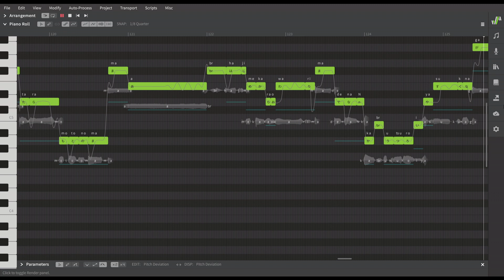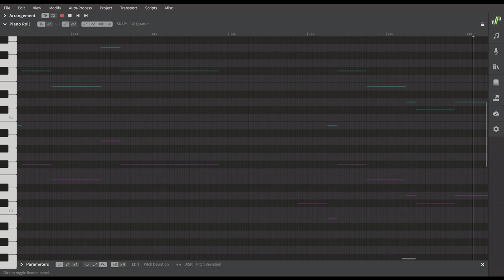Separate / セパレイト 【SynthV】【Koharu Rikka AI】Cover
Tuning/mixing: me
Voice: Koharu Rikka